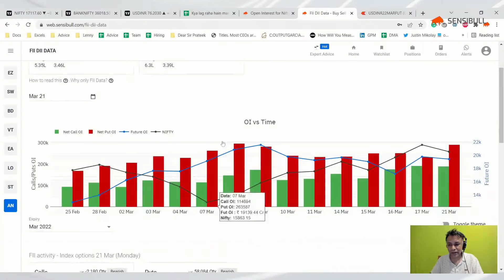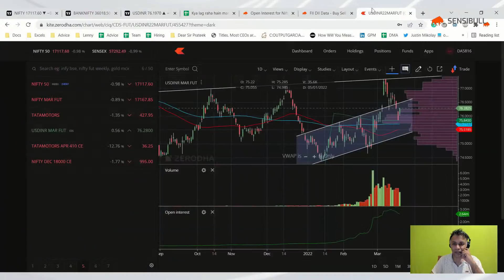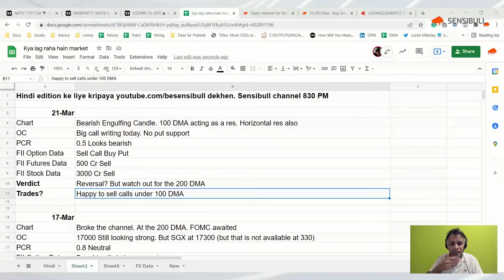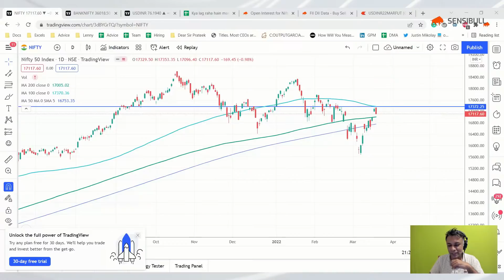NIFTY BANKNIFTY Predictions for 22nd March